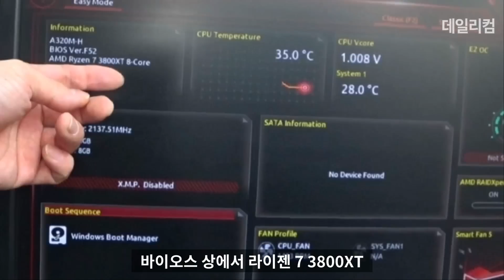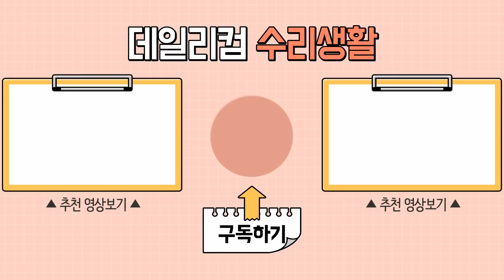직구로 컴퓨터 부품을 샀을 때 겪을 수 있는 이야기 컴퓨터 매장 수리 일상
컴퓨터 부품을 직구로 구입하면… CPU도 RMA로 교체 받았다는데…

감사합니다 ❤😊🎉

✔데일리컴✔
✔위치 : 서울 동대문구
(업무 시 확인 및 답변이 늦어질 수 있어요. 양해 부탁드립니다)